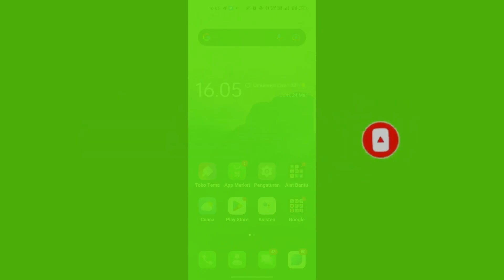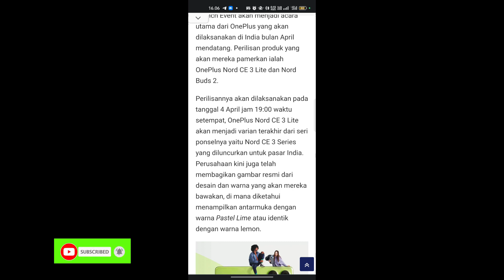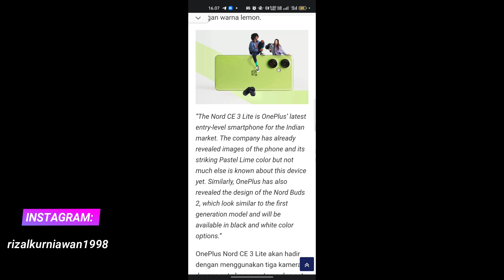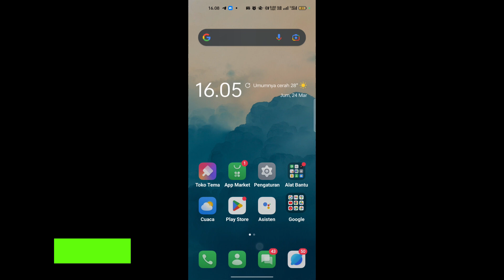Akan rilis! Inilah bocoran spesifikasi OnePlus Nord CE 3 Lite 5G terbaru